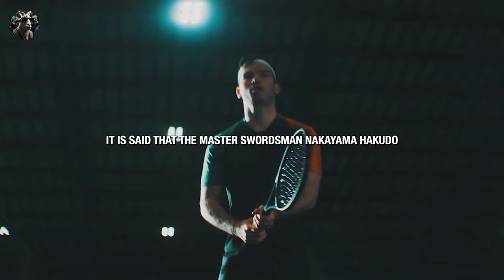2024 BECOME DISCIPLINED - Best Self Discipline Motivational Speech Video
Speaker in the Video:

2024 BECOME DISCIPLINED - Best Self Discipline Motivational Speech Video
"Unlock Your Potential: The Power of Discipline and Practice"

In this inspirational video, we explore the transformative power of discipline and consistent practice in unlocking your full potential. Join us on a journey of self-discovery as we discuss the importance of breaking through limitations and living a life aligned with your dreams and talents. Learn how everyday actions, repeated with dedication, can lead to extraordinary results. Get ready to embrace change, build self-confidence, and embark on a path to a more fulfilling life.